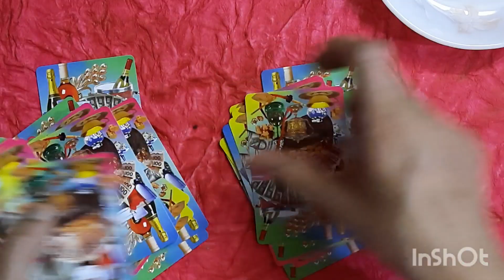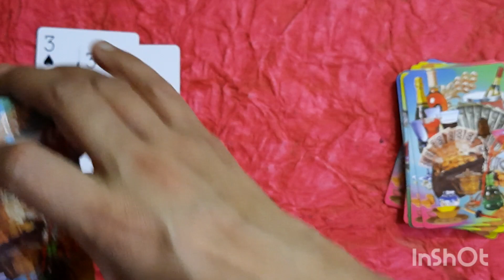Cards ki masti dice ke sath/Latest kitty party games/Birthday games/Fun for all parties 🥳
Tambola purchase link: